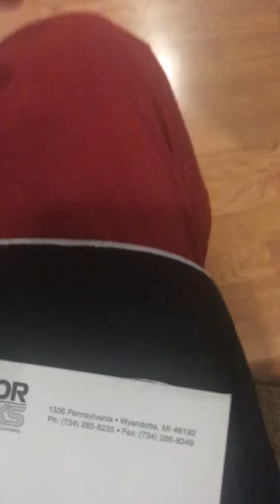Didn’t I tell niggas that Ye are God’s🤩